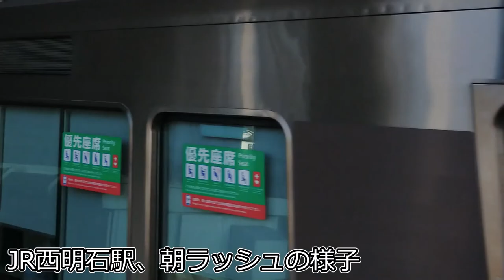【朝ラッシュ‼】朝の車両基地と出庫する列車たちを見ていく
今回の"ひとこと"
『てつふりは朝に弱いです』

🔳各リンク集📎
●ホームページ（ブログ的な）

🔳自己紹介